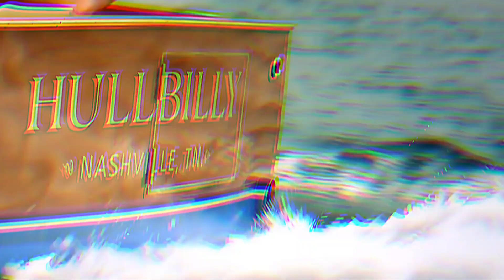JIMMY BUFFETT DEAD AT 76 SUFFERED FROM SKIN CANCER.